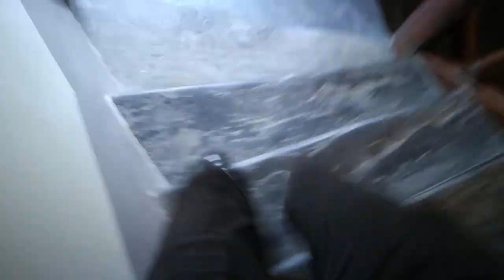Nursery - Skyline (clip 2020)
"Skyline"
Video made and edited by Nursery.

from the album "Eugenia"
Out january 31, 2020 on vinyl, cd & digital (Kythibong)

Nursery :
Guitar/backing vocals : Julien Dumeige
Drums/Vocals : Paul Gressien
Bass/backing vocals : Jean Duteil